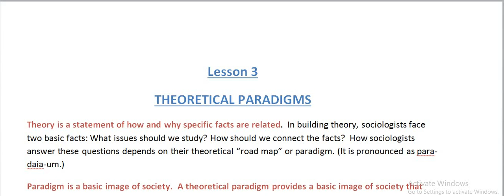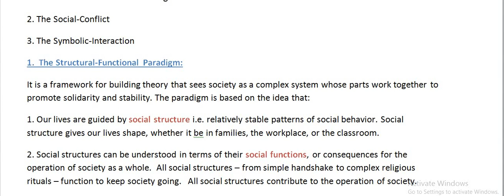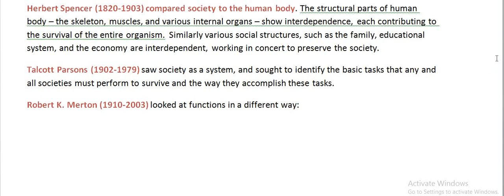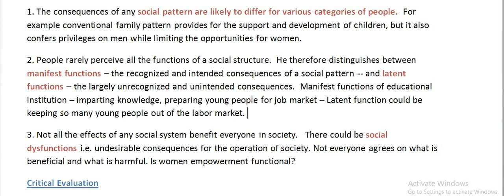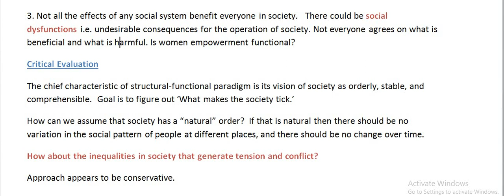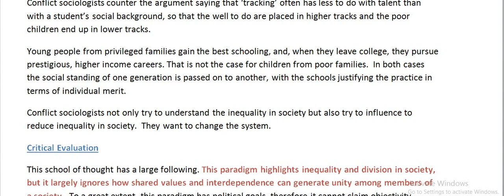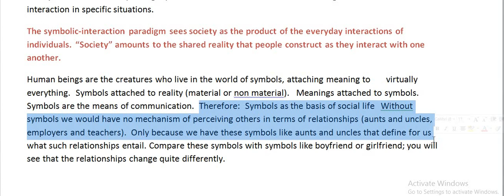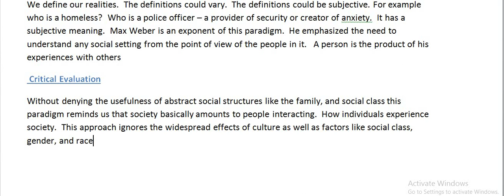SOC101||Lec3 ||Short lectures|| Theoretical Paradigms